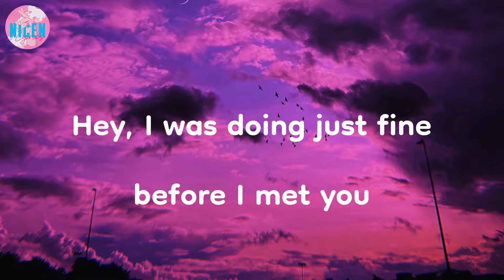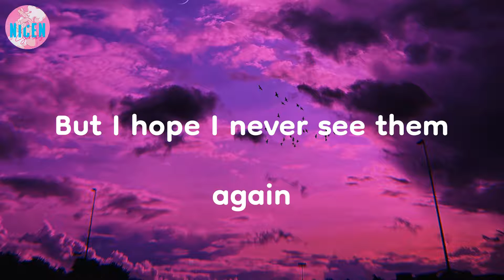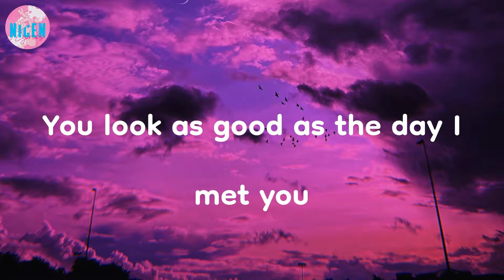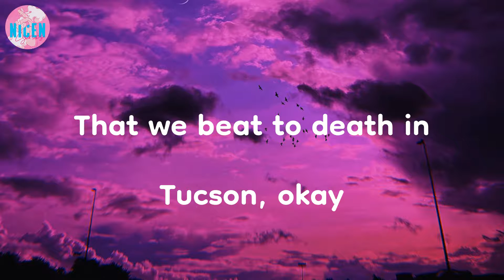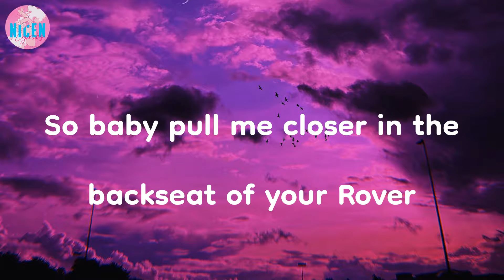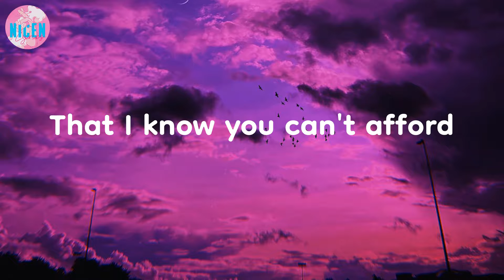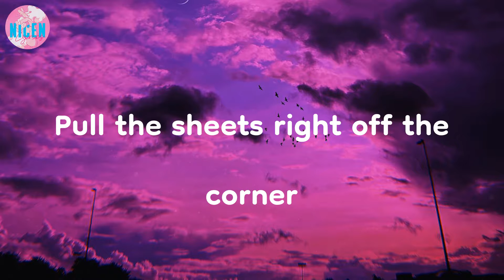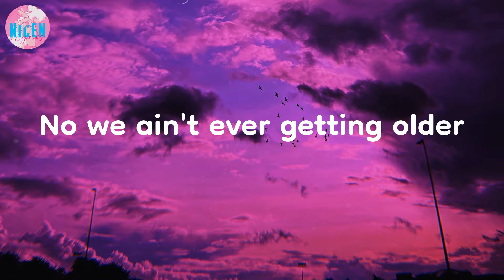The Chainsmokers - Closer (Lyrics) | We ain't ever getting older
We ain't ever getting older | Closer - The Chainsmokers (Lyrics)